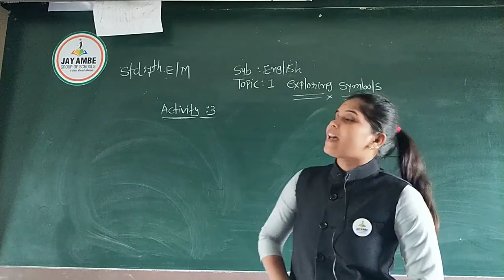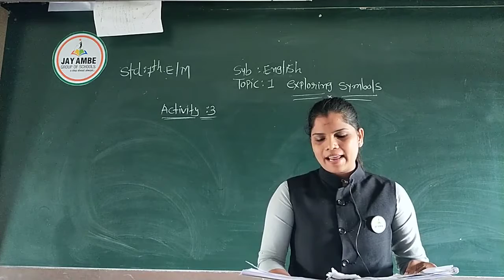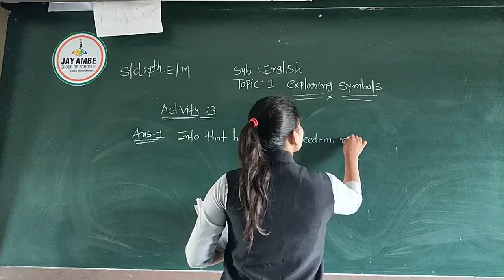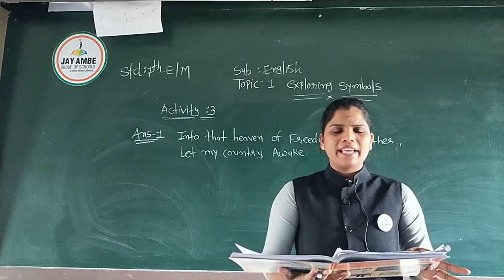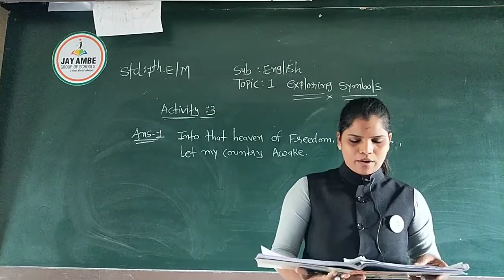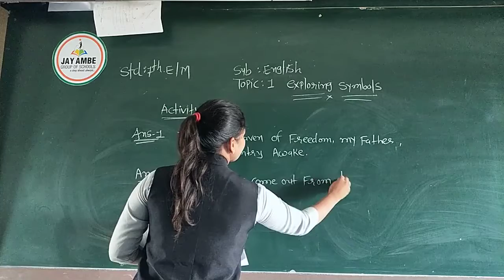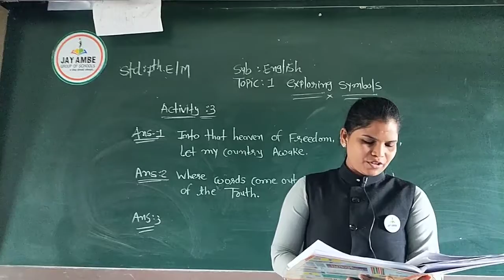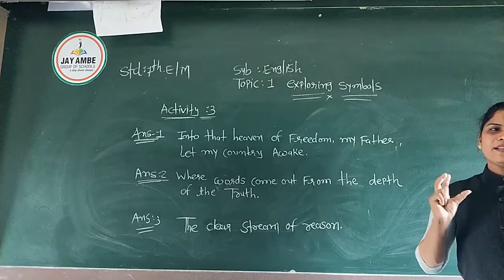Std 7 Em English Unit 1 Activity 3